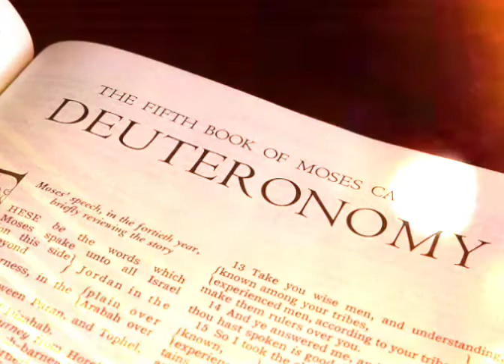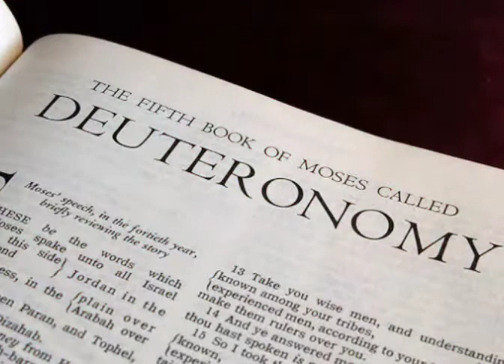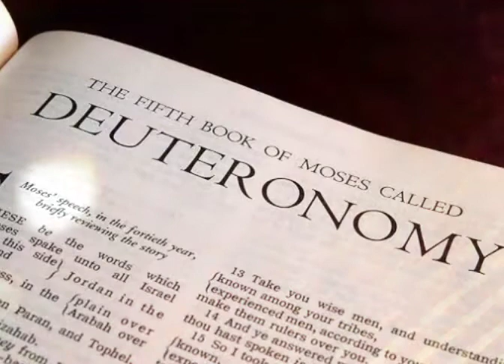The Holy Bible - Deuteronomy Chapter 10 ESV